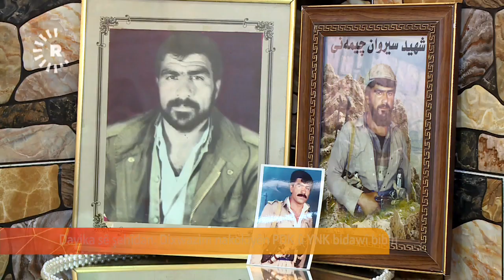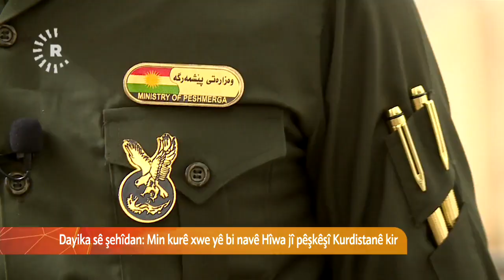Dayika 3 şehîdan: Dixwazim nakokiyên PDK û YNKê bidawî bibin